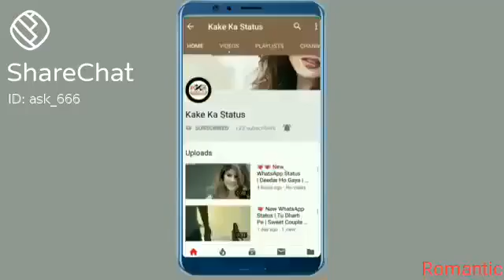jai maa mahagauri // // ayushstatus333